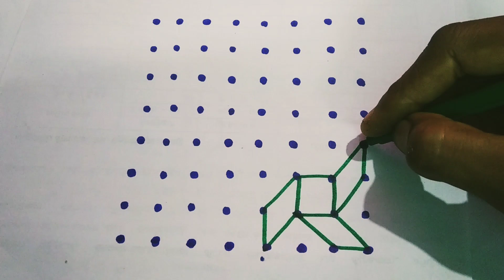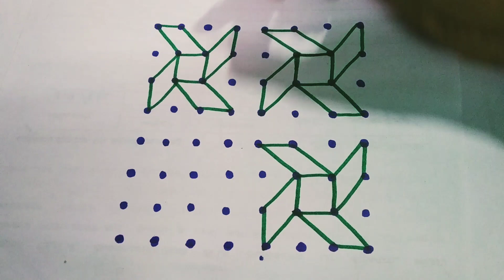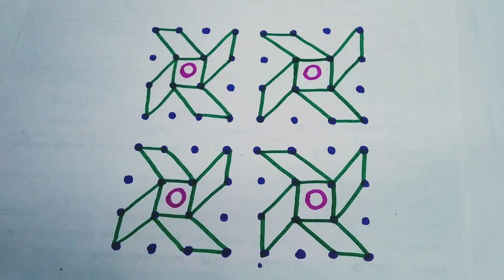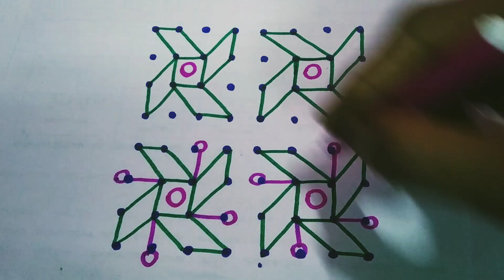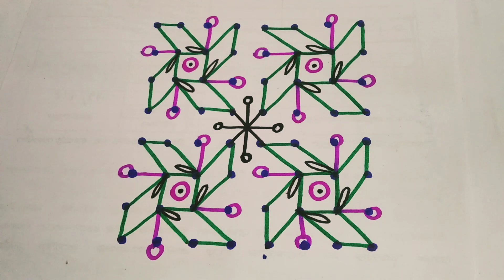8x8 straight dot simple rangoli design|mugulu|chukkala mugulu|kolam|margazhi kolam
kolampodalameasya 🎉👍🎉😊😃😃😃😃